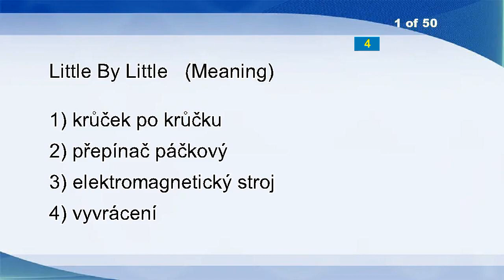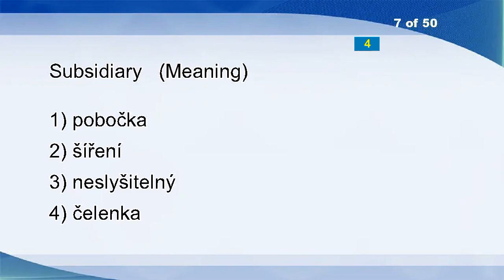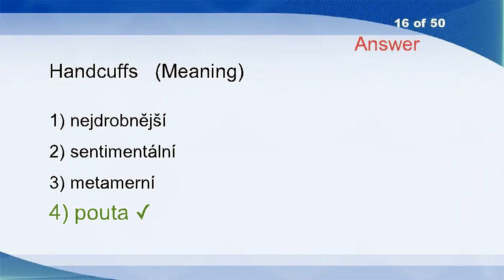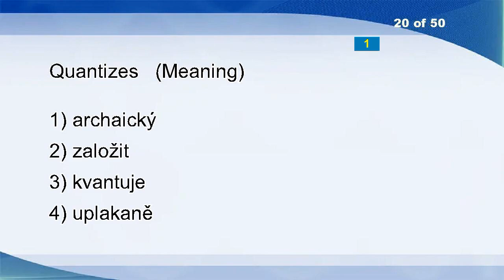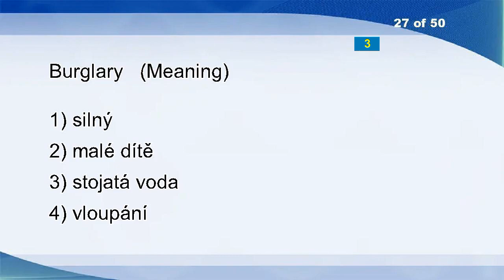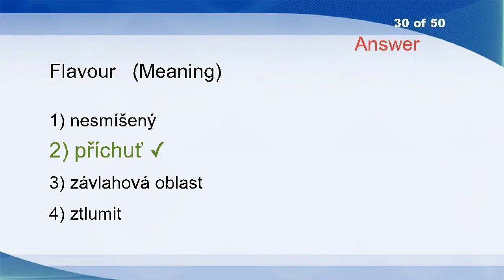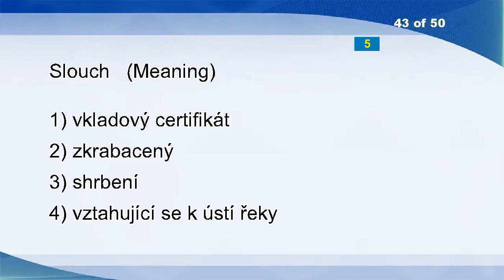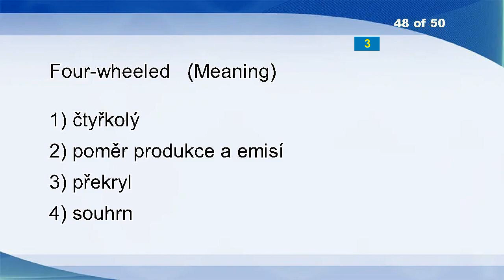English Czech Vocabulary Word Power Test 1413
Little By Little
Landau
Chopper
Town House
Squeeze
Spermaceti
Subsidiary
Grafter
Churches
Take Advantage Of
Labourers
Church
Exploit
Obvious
Relevance
Handcuffs
Underpart
Hemerophyte
Litigate
Quantizes
Can-do
Nonphysically
Spanked
In Part
Heaping
Lens
Burglary
Bonnie
Popularized
Flavour
Codling
Earthly
Octavo
Scratch
Elysium
Paraquat
Summary
Election
Rascal
Godchild
Fetch
Swerve
Slouch
Love Canal
Macromolecules
Unmaintainable
Life Cycle Valuation
Four-wheeled
Nod
Fall Short Of